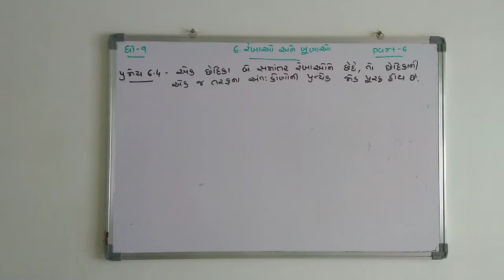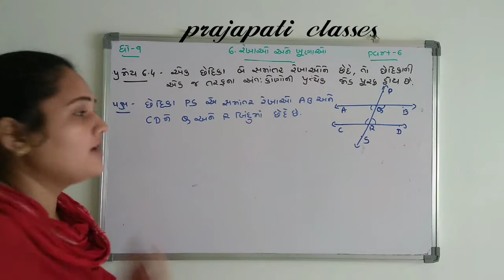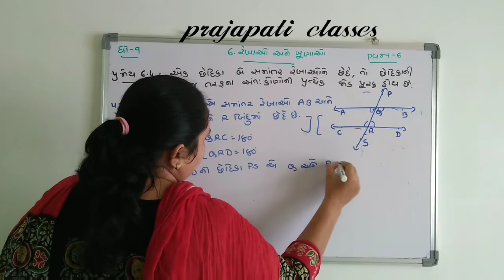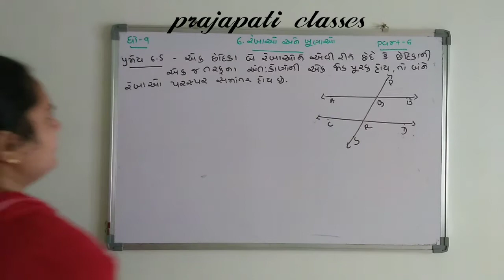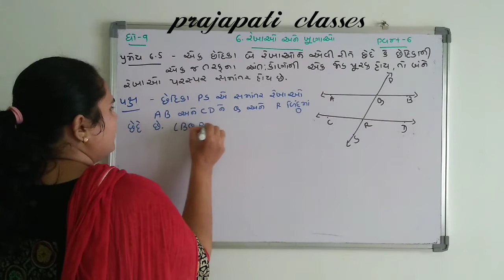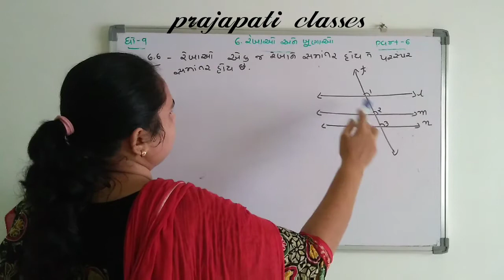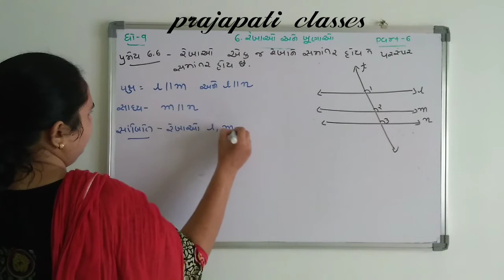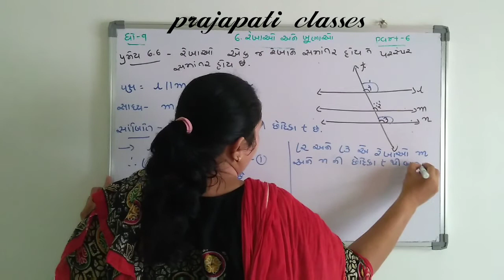STD 9 MATHS CH6 PART 6